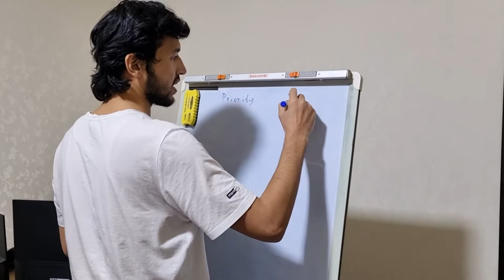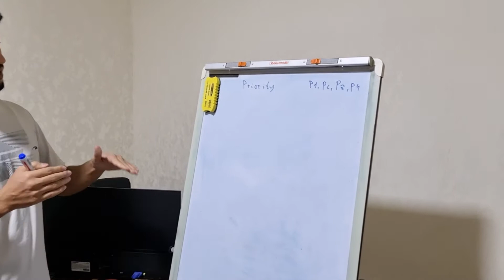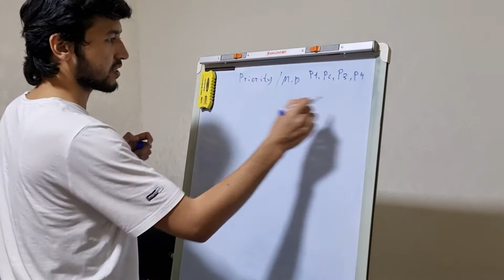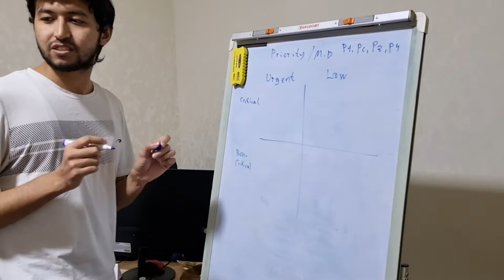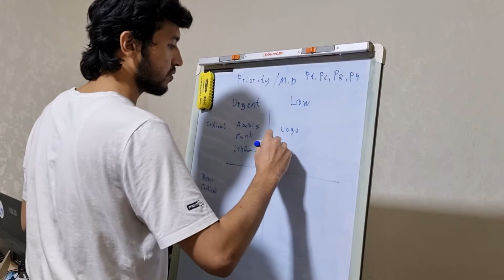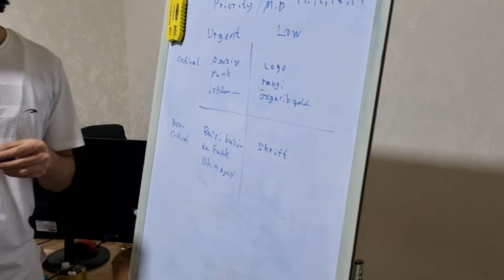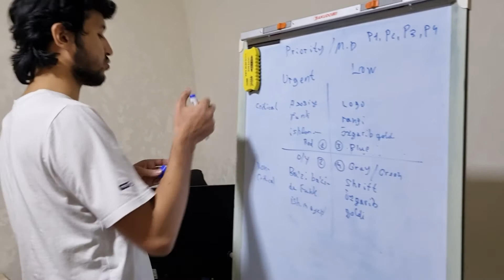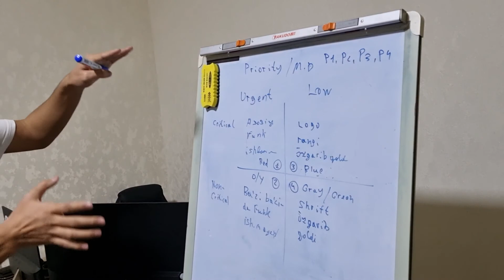Priority | Prioritet nima va uni hayotda to'g'ri tatbiq etish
ProTeam jamoasi bilan Proritet nima va uni hayotda to'g'ri taqbit etish haqida jonli dars Rahimjon Gaziyevdan jonli dars